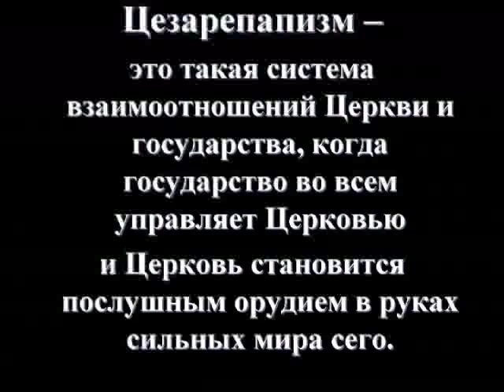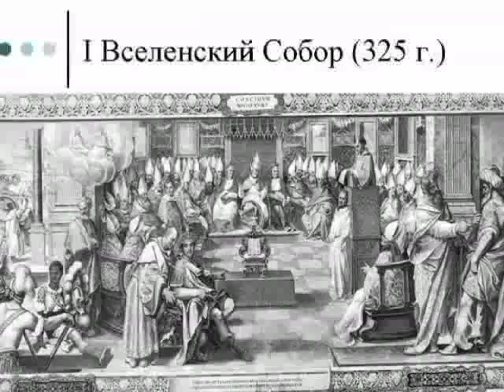History of Christianity II_7.mov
Семинар по истории Церкви, проведенный архиепископом обновленческой православной церкви Сергеем Журавлевым в древнем городе Костроме в 2006 г.